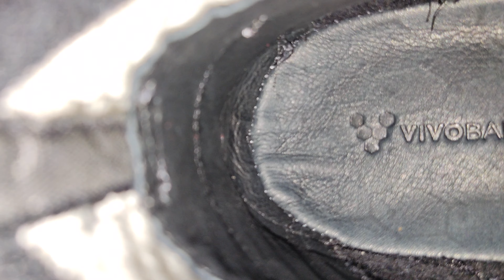Vivobarefoot magna trail | Quality and customer services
This video is mainly about the magna trail shoes, but also explains my experience with vivobarefoot and their customer service etc.